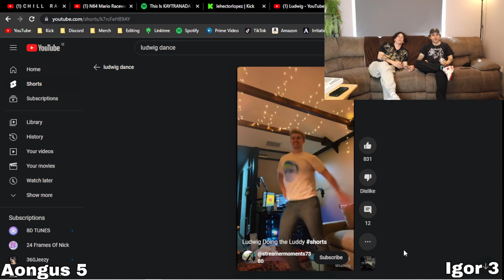I Made A Gameshow Only Ludwig Can Beat